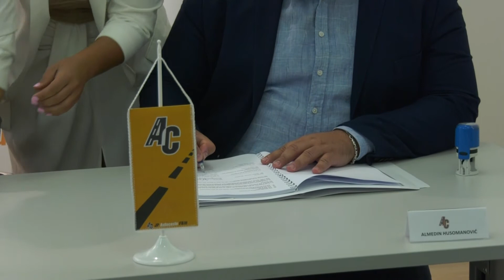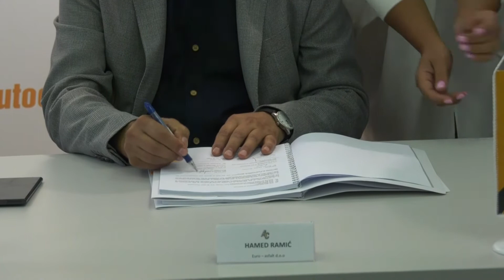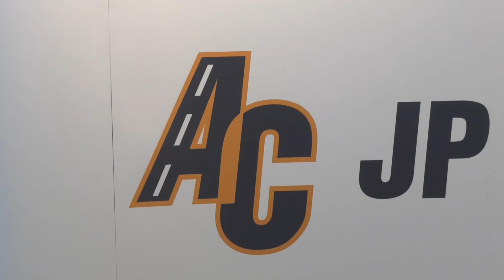Potpisan ugovor za još jednu dionicu koridora 5c-24.8.2020.